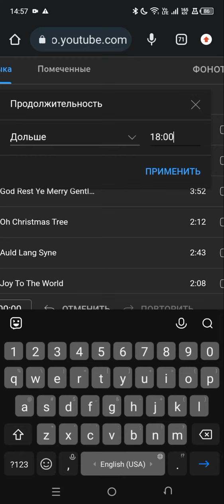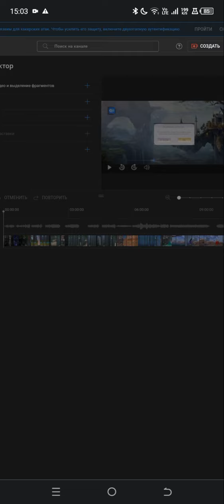ап ▼・ᴥ・▼